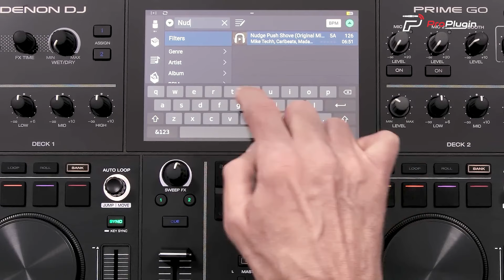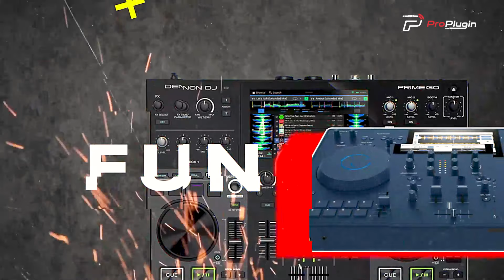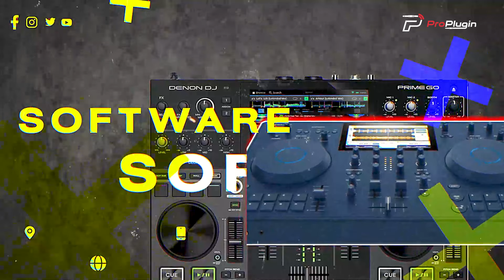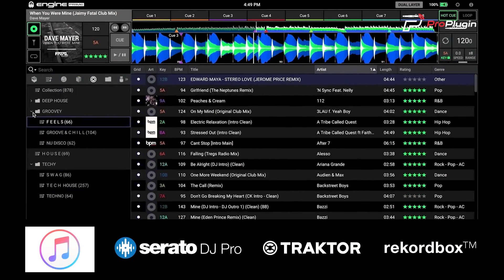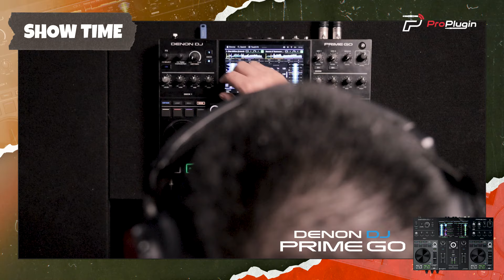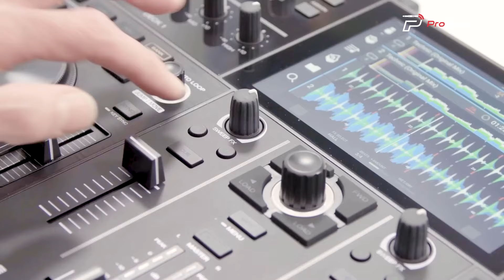ศึกครั้งนี้ใครมันส์กว่ากัน ! 2เครื่องเล่น DJ Standalone พกพาได้ ฟังก์ชันแน่น I Denon DJ Prime Go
เทียบกันชัดๆ   เครื่องเล่น DJ Standalone พกพาได้ 2 รุ่นดัง
ใครชอบแบบไหนลองดูกันครับ

ติดตาม DJ bixzexy เพิ่มเติมได้ที่

00:00 แนะนำตัว
00:36 ดีไซน์ /วัสดุ
01:10 Control
02:00 ฟังก์ชัน
02:30 ช่องเชื่อมต่อ
02:56 ซอฟแวร์
03:13 ความแตกต่าง
03:48 Showtime
05:23 เหมาะกับใคร
06:00 สรุป